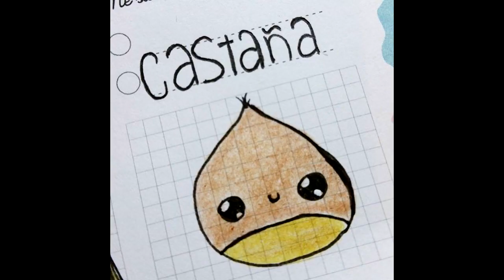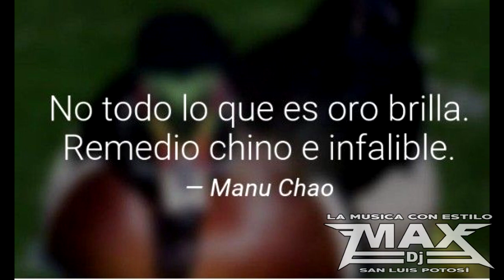K. ME GUSTAS TU LIMPIA SIN SPOTS MAX DJ SLP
DEJEN SU LIKE PARA MAS CONTENIDO GRATIS